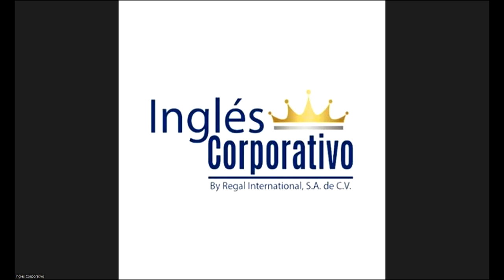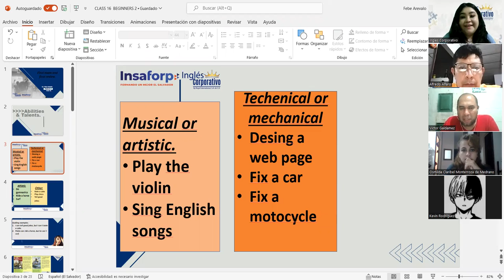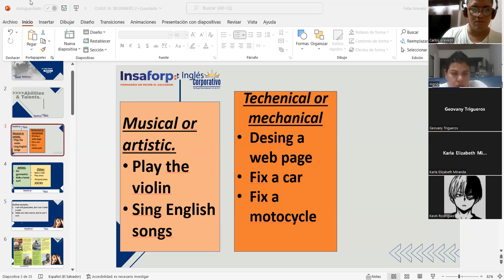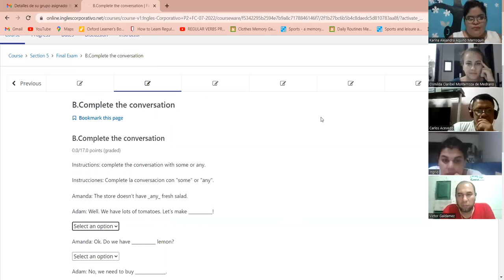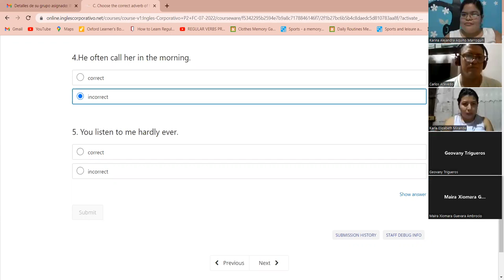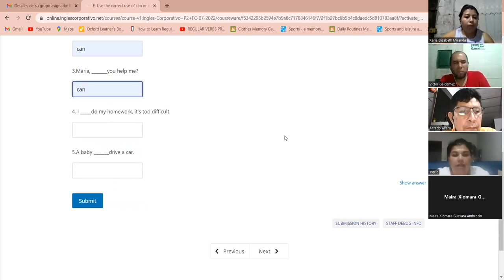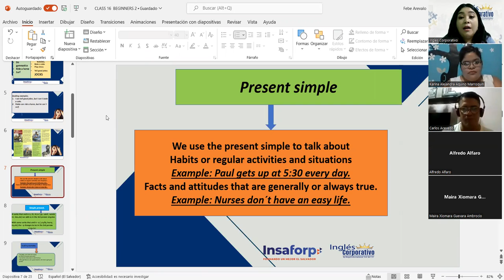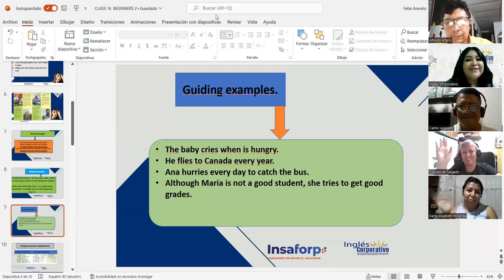Inglés Corporativo-28-07-2022-Final exam and final review.